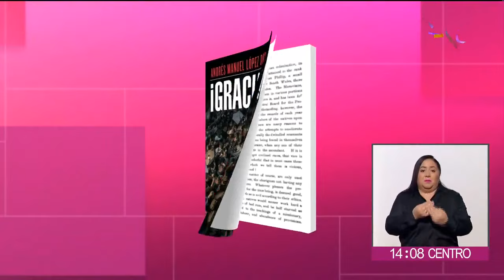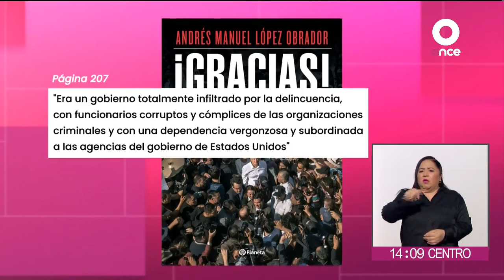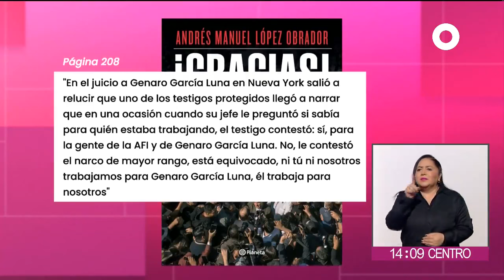"Gracias" | Parte 4 | El "narcoestado" de Calderón